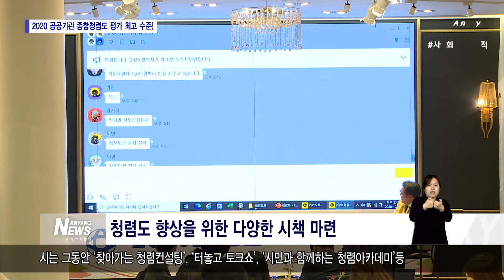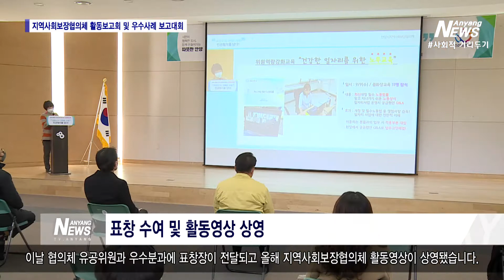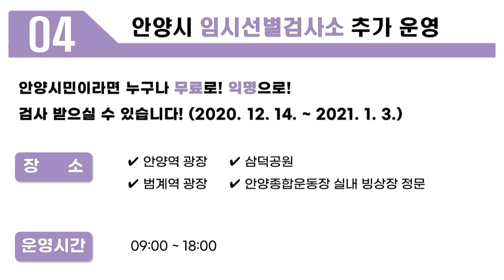안양뉴스 제2265호 /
○ 방영내용
1. 임시선별검사소 추가 설치...무증상자 전파 차단
2. 2020 공공기관 종합청렴도 평가 최고 수준!
3. 안양시육아종합지원센터 보건복지부 장관상 수상
4. 안양시 다문화 홍보대사 위촉식
5. 안양시민 정신건강 토론회 「코로나19 마음면역」
6. 지역사회보장협의체 활동보고회 및 우수사례 보고대회

1.임시선별검사소 추가 설치...무증상자 전파 차단

여러분 안녕하십니까, 안양뉴스입니다. 코로나19 감염 확산에 따라 안양시는 도내 최초로 임시선별검사소를 추가 설치해 운영하기로 했습니다. 무증상자의 전파를 막기 위한 조치인데요. 자세한 내용 첫 소식으로 보도합니다.

안양시는 코로나19 감염 확산에 따른 무증상자 전파 차단을 위해 안양역과 범계역 광장에 임시선별검사소를 추가 설치했습니다. 코로나19 증상 유무와 관계없이 임시선별검사소를 찾는 시민들은 간단하게 진단검사를 받을 수 있습니다. 임시선별검사소는 매일 오전 9시부터 오후 6시까지 운영됩니다. 시는 개인 휴대전화번호만 제공해 익명으로 검사가 가능한 만큼 증상이 없더라도 검사를 받아볼 것을 권장하고 있습니다. 사회적 거리두기 2단계 이상부터는 누구나 선별검사소에서 무료로 검사가 가능합니다. 임시선별검사소는 내년 1월 3일까지 운영되며 상황에 따라 연장 운영하는 방안도 검토할 예정입니다.

2. 2020 공공기관 종합청렴도 평가 최고 수준!

국민권익위원회가 발표한 ‘2020년도 공공기관 청렴도’종합 측정결과에서 안양시는 상위권에 해당하는 2등급을 통보받았습니다. 특히 내부청렴도는 전국 평균이 지난해보다 낮아진 데 반해 우리 시는 지난해 3등급에서 2등급으로 한 단계 상승했습니다. 그 결과 우리 시는 종합청렴도 8.5점을 기록해 전국 243개 지자체의 평균점수인 8점을 크게 상회했습니다. 시는 그동안‘찾아가는 청렴컨설팅’, ‘터놓고 토크쇼’, ‘시민과 함께하는 청렴아카데미’등 반부패 청렴도 향상을 위한 다양한 시책을 진행해 왔으며, 앞으로도 청렴도 향상을 위한 노력을 이어갈 계획입니다.

3. 안양시육아종합지원센터 보건복지부 장관상 수상

안양시육아종합지원센터가 우수 운영사례 공모전 대상에 선정돼 보건복지부장관상을 수상했습니다. 보건복지부와 중앙육아종합지원센터는 전국 119개 시설을 대상으로 운영과 사업전반의 우수사례를 발굴해 발전적 사업추진 모델을 구축하고 있습니다. 안양시육아종합지원센터가 이번 공모전에 출품한‘플러스up’은 원장과 교사가 함께 참여하는 학습공동체를 통해 누리과정 운영에 어려움과 실행에 대한 방안을 모색하는 사업으로 개정된 표준보육과정에 부합하고 어린이집 보육품질 향상을 도모하고 있습니다. 시는 보육의 공공성을 강화하고 질 높은 보육과 육아서비스로 아이 키우기 좋은 도시 환경을 조성해 나갈 방침입니다.

4. 안양시 다문화 홍보대사 위촉식

지난 14일 시청사에서는 안양시 다문화 홍보대사 위촉식이 열렸습니다. 이날 홍보대사로 위촉된 이레샤 페레라 씨는 이주여성자조단체 톡투미 대표이자 안양2동 주민자치 위원을 역임했으며, 다수 방송출연과 강연으로 다문화 인식개선을 위한 활발한 활동을 이어가고 있습니다. 이날 위촉장 수여식과 모니카 인형 증정식이 진행됐습니다. 모니카 인형은 다양성에 대해 인식할 수 있도록 이주여성들이 직접 만든 인형 만들기 키트입니다. 다문화 홍보대사로 위촉된 이레샤 페레라 씨는 다문화 인식개선 프로그램 등 다문화사업을 지원하는 한편 시 홍보를 위한 적극적인 행보를 이어갈 전망입니다.

5. 안양시민 정신건강 토론회 「코로나19 마음면역」

코로나19가 장기화되면서 안양시는 시민들의 심리안정을 위한 온라인 토론회를 개최했습니다. 정신건강 온라인 토론회 ‘코로나19 마음면역’은 ‘코로나19 팬데믹을 겪고 있는 우리의 마음건강과 가야할 길’이라는 주제로 진행됐습니다. 이날 토론회에는 최대호 시장과 전문가 4인이 함께한 가운데 코로나19 사태에 따른 정신건강의 중요성에 대해 대담을 벌이며 시민들과 실시간 소통을 이어갔습니다. 한편 시는 코로나19 사태 속 시민들의 심리적 불안이 해소될 수 있도록 비대면 심리상담, 정신건강치료비 지원 등 심리방역에 최선을 다하고 있습니다.

6. 지역사회보장협의체 활동보고회 및 우수사례 보고대회

지난 17일 안양아트센터 컨벤션홀에서는 2020년 지역사회보장협의체 활동보고회 및 우수사례 보고대회가 열렸습니다. 이날 협의체 유공위원과 우수분과에 표창장이 전달되고 올해 지역사회보장협의체 활동영상이 상영됐습니다. 아울러 1개 분과와 3개 동협의체의 활동보고 및 우수사례발표가 이어졌습니다. 지역사회보장협의체는 내년에도 복지사각지대에 놓인 가정을 발굴, 지원하는 일에 앞장서며 활동 영역을 확대해 나갈 방침입니다.

○ Closing Ment

장기화되는 코로나19로 많은 분들이 힘든 시간을 보내고 계신데요. 외출이 자유롭지 않아 연말 분위기를 느끼지 못하는 시민여러분을 위해 안양예술공원 벽천광장에 설치된 성탄트리와 주변 경관을 카메라에 담아왔습니다. 아름다운 안양의 명소를 영상으로 보시면서 잠시나마 힐링하는 시간 가지셨으면 좋겠습니다. 생활방역 수칙 준수를 다시 한 번 당부드리며 이상으로 안양뉴스를 마칩니다. 시청해주신 여러분 고맙습니다.